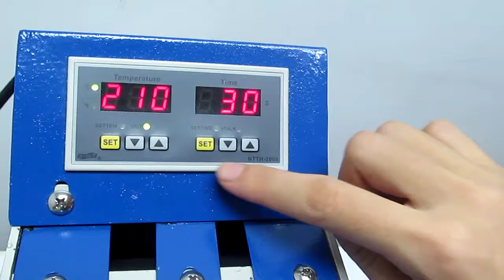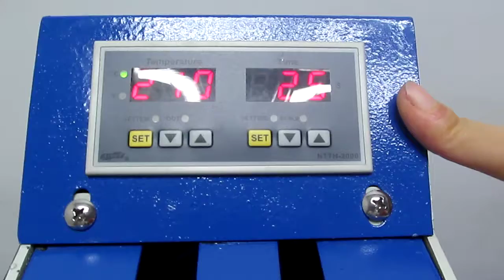STC-SD03 38x38CM American shaking head heat press machine in Chinese